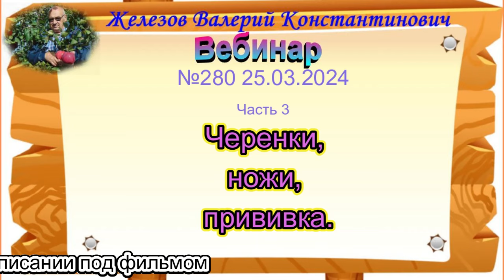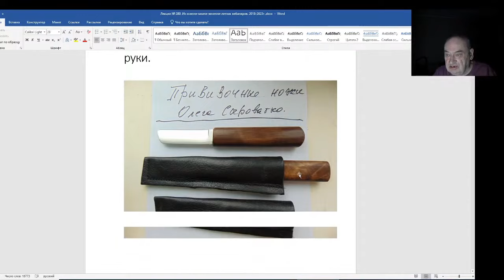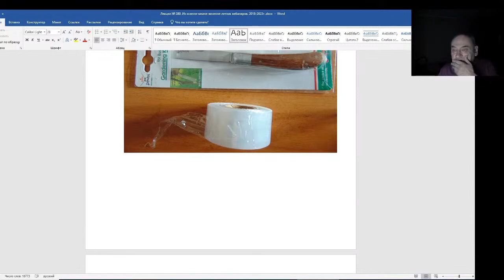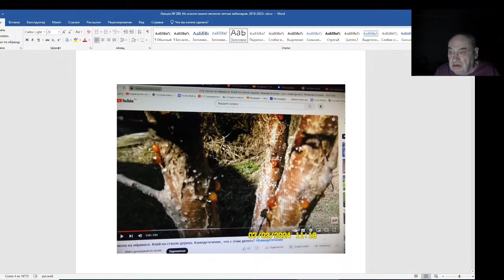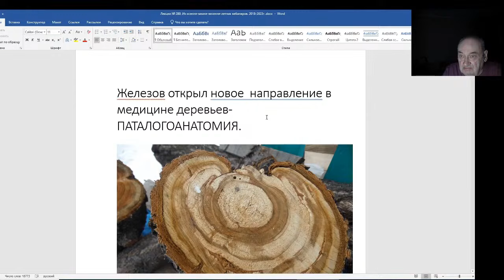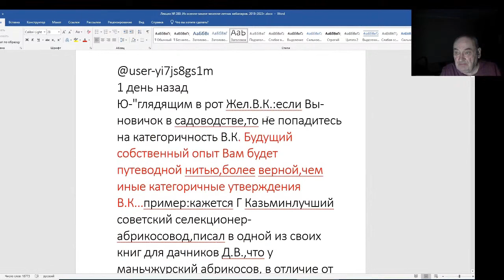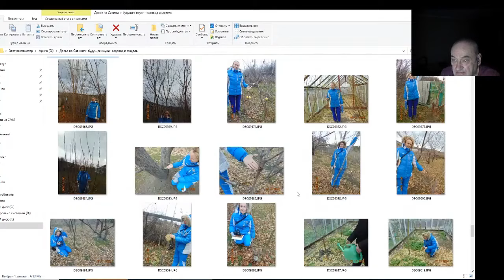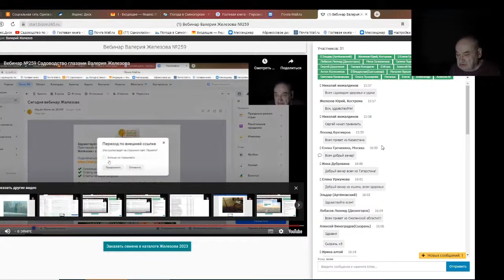Железов Валерий. Вебинар 280. ч. 3. Черенки, ножи, прививка.